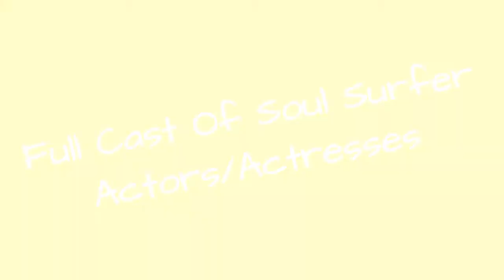Full Cast Of Soul Surfer Actors/Actresses 💫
Soul Surfer cast list, listed alphabetically with photos when available. This list of Soul Surfer actors includes any Soul Surfer actresses and all other actors from the film. You can view additional information about each Soul Surfer actor on this list, such as when and where they were born. To find out more about a particular actor or actress, click on their name and you'll be taken to page with even more details about their acting career. The cast members of Soul Surfer have been in many other movies, so use this list as a starting point to find actors or actresses that you may not be familiar with.List features actors like Carrie Underwood, Helen Hunt, and many moreIf you want to answer the questions, "Who starred in the movie Soul Surfer?" and "What is the full cast list of Soul Surfer?" then this page has got you covered. This cast list of who was in Soul Surfer includes both lead and minor roles. {nodes}...more
0:00 - Intro
0:00:08 - Kelly Crean
0:00:15 - Helen Hunt
0:00:22 - Kimberly-Rose Wolter
0:00:29 - Chris Brochu
0:00:36 - Wesley Mann
0:00:43 - Massi Furlan
0:00:50 - John Philbin
0:00:57 - Jordan Kirkwood
0:01:04 - Ross Thomas
0:01:11 - David Chokachi
0:01:18 - Sean McNamara
0:01:25 - Kevin Sorbo
0:01:32 - Branscombe Richmond
0:01:39 - AnnaSophia Robb
0:01:46 - Dennis Quaid

?sub_confirmation=1